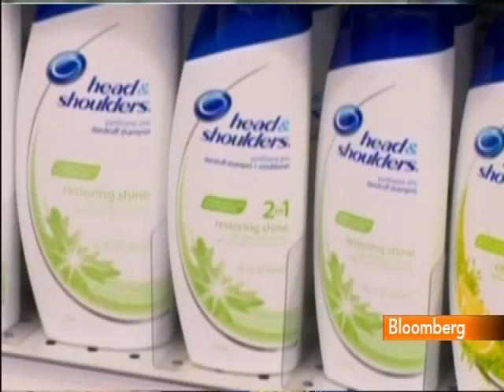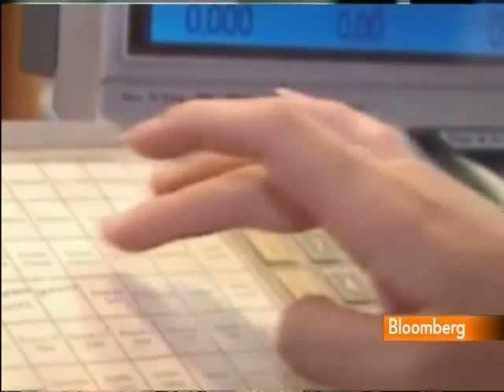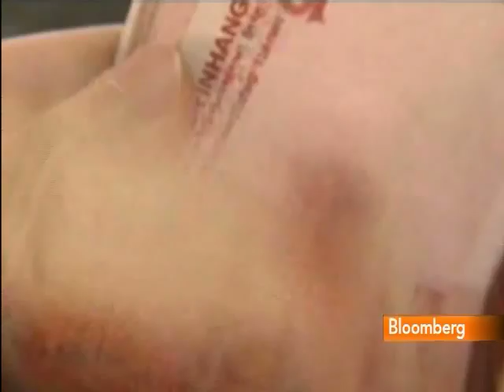Faber Says Fed to Resume QE When U.S. Stocks Prices Fall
May 26 (Bloomberg) -- Marc Faber, publisher of the Gloom, Boom & Doom report, talks about the outlook for the global economy, financial markets and Federal Reserve policy.¶
     Faber spoke with Bloomberg's Carol Massar in New York on May 25. (Source: Bloomberg)